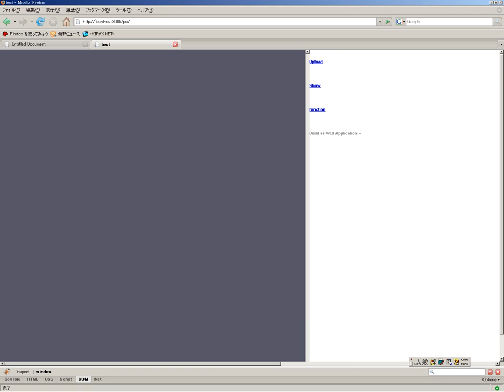ビジュアル言語